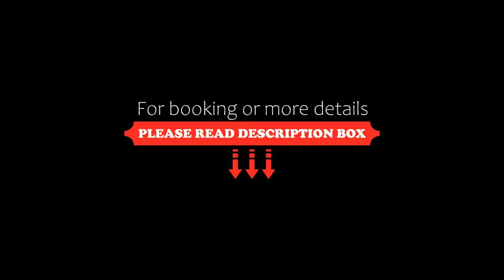Vann Hua Hin Resort, Cha Am, Thailand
About Property:
You're eligible for a Genius discount at Vann Hua Hin Resort! To save at this property, all you have to do is sign in.
Situated in Cha Am, 600 m from Cha Am Beach, Vann Hua Hin Resort features accommodation with a restaurant, free private parking, an outdoor swimming pool and a bar. This 4-star resort offers room service and a shared lounge. The accommodation provides a 24-hour front desk, a shuttle service, a shared kitchen and free WiFi.
The rooms at th...
Property Type: Resort
Address: 330 Soi Veerawat Yotin, Petchakasem Rd., Cha Am, Phetchaburi, 76120 Cha Am, Thailand
Searching For
1. Vann Hua Hin Resort - Cha Am - Thailand
2. Vann Hua Hin Resort - Cha Am - Thailand Address
3. Vann Hua Hin Resort - Cha Am - Thailand Rooms
4. Vann Hua Hin Resort - Cha Am - Thailand Amenities
5. Vann Hua Hin Resort - Cha Am - Thailand Offers and Deals
Audio Credit:
Track Title: Blank Slate
Artist: VYEN